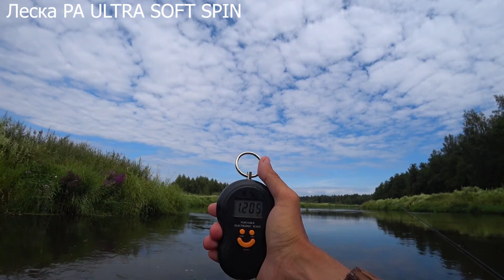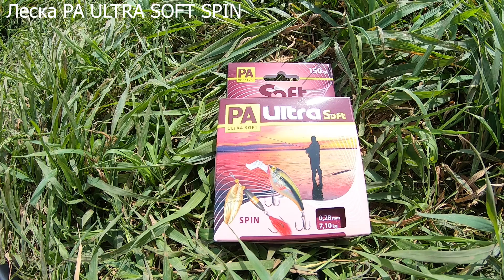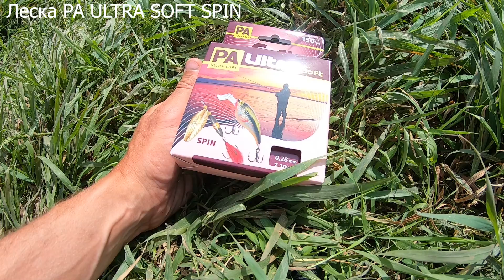Леска PA ULTRA SOFT SPIN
При разработке и создании серии композитных рыболовных лесок PA ULTRA SOFT основной акцент был сделан на такие важные свойства, как мягкость, гладкость, прочность.
Как и все гибридные лески последнего поколения ULTRA-класса, серия лесок PA ULTRA SOFT создана из комбинации нескольких сополимеров, каждый из которых отвечает за формирование отличных технических характеристик, присущих только PA ULTRA SOFT:

Леска PA ULTRA SOFT FEEDER
- Идеально калиброванная основа из антифрикционного полиамида-66 (Poliamid-66) обладает низким коэффициентом трения, чему способствует введение сульфида молибдена. Это облегчает сход лески с катушки, уменьшает трение лески о кольца удилища и, как следствие, позволяет делать более дальние и точные забросы.

- Слой AACP (Anti-Abrasive Coated Protection, анти-абразивное защитное покрытие), защищает леску от нежелательных механических воздействий.

- Фторокарбоновое покрытие (PVDF) придает леске дополнительную гладкость и усиливает прочность на узлах, а благодаря показателю преломления света максимально приближенному к коэффициенту преломления света в воде, создает эффект «незаметности», при этом сводит практически к нулю негативное воздействия ультрафиолетовых лучей, которые быстро приводят в негодность обычные монофильные лески.

- Для увеличения стойкости к циклическим нагрузкам, в процессе производства лески - экструдирования под высоким давлением с добавлением химических реагентов, улучшающих структуру материала и одновременной щадящей термообработкой, которая позволяет лески оставаться мягкой и эластичной, но устойчивой к царапинам и скручиванию, при этом обработанная по данной технологии поверхность уменьшает водопоглощение лесок серии PA ULTRA SOFT на 68-79%, что позволяет леске сохранять свою динамическую разрывную нагрузку даже после длительного нахождения в воде или длительного интенсивного использования.

- Тщательно подобранное соотношение пластификаторов, применяемых при производстве лески позволяет ей сохранить оптимально растяжение в сочетании с низкой памятью, что сильно помогает при вываживании рыбы, на протяжении всего срока эксплуатации лески.

- Леска PA ULTRA SOFT SPIN выпускается в дымчато-сером цвете, в диаметрах от 0,25 до 0,50mm, что позволит подобрать подходящий вариант для ловли любой рыбы и различных условий.

- Леска прекрасно чувствует себя как в пресной, так и в соленой воде.

- Фасовка по 150 метров позволит заполнить любую катушку или мультипликатор.

- Вся леска произведена на заводах Евросоюза по заказу компании AQUA, а наличие собственных полиграфических и упаковочных мощностей в Санкт-Петербурге, позволяет фирме АКВА предложить рыболовам леску ультра-класса по более чем доступной цене.

Все вышесказанное позволяет рекомендовать леску PA ULTRA SOFT SPIN как лучшую леску для спиннинговой ловли с любым удилищем или катушкой, как мультпликаторной, так безынерционной, с лодки или берега, в пресной или соленой воде.